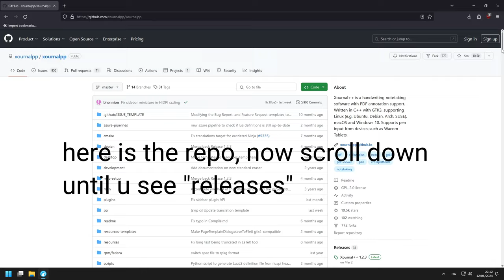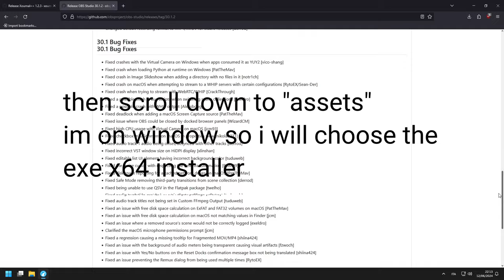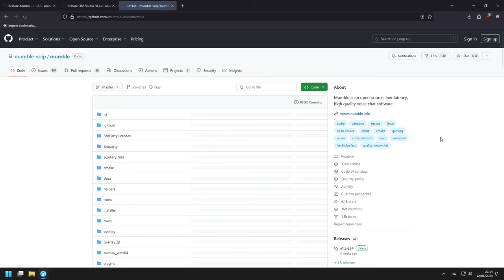how to download programs from github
i hope dis tutorial helped the most confused twatter users :)